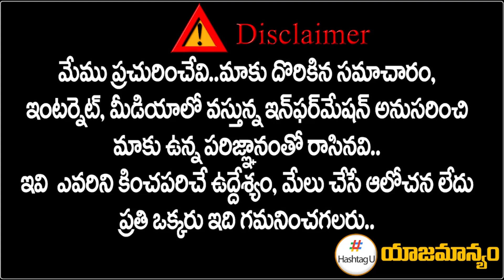రేవంత్ వర్సెస్ సీనియర్లు.. టీ కాంగ్రెస్ లో చిచ్చు పెట్టిన షర్మిల || Telangana Politics || HashtagU